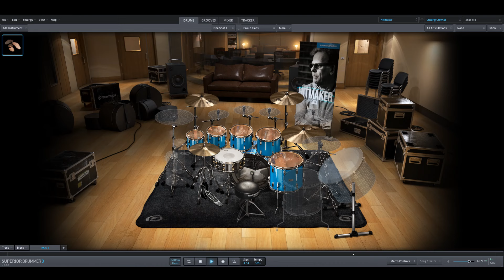Cutting Crew - (I Just) Died in Your Arms only drums midi backing track